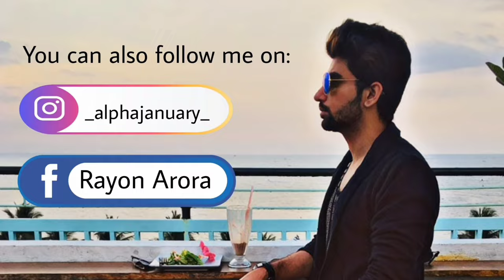MUD BATH // Is it Worth it ???? Honeymoon Special/ Themis mud house resort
Amazing EXPERIENCE 🚫🚫🚫🚫 Mud bath samajh kar keechad mei khud gaye 😭😭😭🙄🙄
themismudhouse
themismudhouseresort
themisresort
themishotelandresort
rayonaroravlogs
rayonarora
alphajanuary